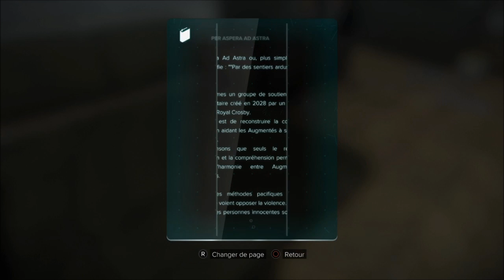[LET'S PLAY] Deus Ex: Mankind Divided #3 (français sans commentaires)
Nouvelle session de jeu. J'en profite pour mettre l'histoire principale en suspend et explorer un peu le jeu, apprendre les mécanismes en faisant une petite mission secondaire.